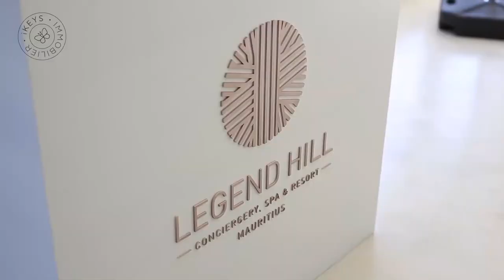Immobilier Île Maurice l Villa de Luxe entre Ciel et Mer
Cette superbe villa fait partie d’un des plus beaux programmes immobiliers de l’île Maurice. Idéalement situé entre ciel et mer, adossé à la Tourelle de Tamarin, ce programme immobilier dispose de vues spectaculaires sur la mer et l’emblématique montagne du Morne, classée au Patrimoine Mondial de l’UNESCO. Résolument moderne et prestigieuse, cette villa est composée de 4 chambres et 4 salles de bain, d’une superbe terrasse avec deck et piscine à débordement privée.

De grandes pièces à vivre laissent entrer la superbe lumière naturelle, et vous trouverez également une cuisine ouverte moderne ainsi qu’une buanderie. Pour seulement 72 000 € de plus, vous pouvez opter pour le pack meubles/déco.

Au sein de ce resort 5*, des prestations et services hôteliers haut de gamme sont proposés :
Les mets savoureux des deux restaurants du resort, l’un gastronomique, l’autre bistronomique, invitent à un voyage gustatif inédit au cœur d’une île aux mille richesses. Le spa Salin de Biosel s’offre à vous comme une parenthèse où le temps suspend son vol. Un moment pour se reconnecter à soi-même et vivre en harmonie avec l’île et sa nature luxuriante. Au sein du Club house, la conciergerie, le club de fitness et son espace yoga couvert et ouvert sur l’horizon, la music room et le kids corner viennent compléter l’ensemble.

De plus, la villa est proche de toutes les commodités : boutiques, écoles, centres de sport et de bien-être, centres de santé… C’est véritablement le cadre idéal pour les amoureux de sport et de nature. Cette région offre une atmosphère paisible et familiale, apportant une touche d’enchantement à la vie.

La région de Rivière Noire est de plus en plus prisée pour sa proximité avec la plage et la nature, ainsi que sa panoplie d’activités terrestres et aquatiques. Golf, kitesurf, nage avec les dauphins, randonnées sont seulement quelques exemples de divertissements à portée de mains dans cette région.

Vous aussi, entrez dans la légende.